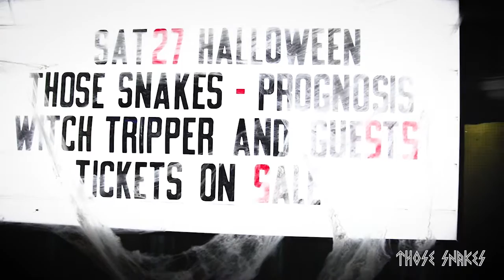Kill The Witch (aka Those Snakes) - Holy Mountain (Official Video)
Music video for the single 'Holy Mountain' from the album 'Holy Mountain' by Those Snakes.

Directed and edited by Rich and Nick from the band Oldernar.

Video recorded at Redrum, Stafford in October 2018 courtesy of Neil Simons.